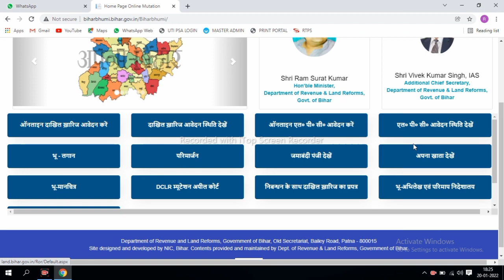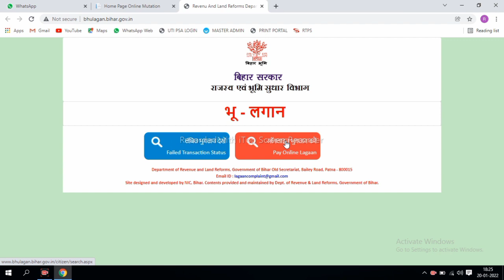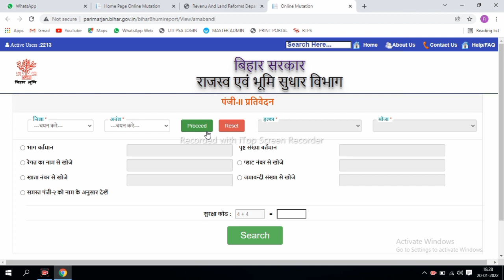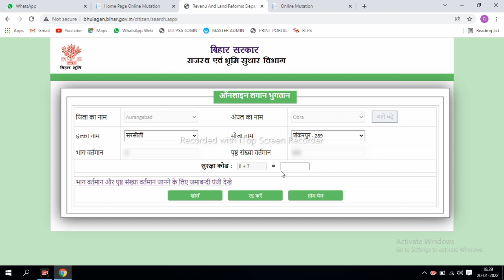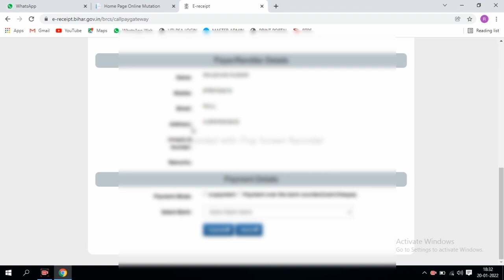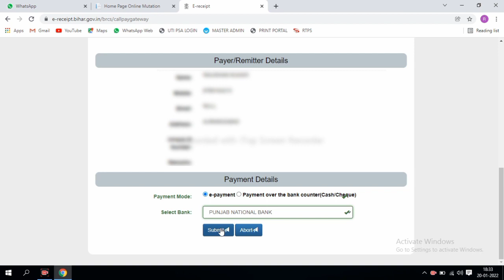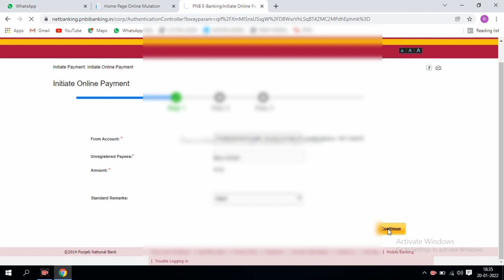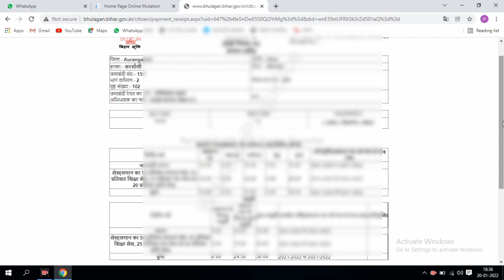Jamin Ka Rasid Kaise Kate Online Bihar 2022 | जमीन का रसीद कैसे काटे ? Online Bhumi Lagan 2022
👉 UTI PAN CARD AGENT
✅ USER ID 👉xxxxxx
✅ PASS 👉xxxxxx

4.पैन कार्ड में सुधार कैसे करें

5. पैन कार्ड ट्रैक /स्तिथि कैसे देखें

8. पैन कार्ड ऑनलाइन लॉग इन करें

9. पैन कार्ड डाऊनलोड कैसे करें

10. पैन कार्ड सुधार ऑब्जेक्शन mlm/mla प्रॉब्लम सॉल्व कैसे करें

सभी वट्सप ग्रुप में शेयर कर दीजिए

tags for reference: जमीन का रसीद कैसे काटे,लग्न रसीद कैसे काटे,लगान रसीद कैसे काटे,जमाबंदी नंबर से रसीद कैसे काटे,खेसर नंबर से जमिन का रसीद कैसे काटे,
रैयत के नाम से जमीन का रसीद कैसे काटे,जमीन का रसीद कैसे काटे,जमीन का रसीद डाउनलोड कैसे करे,अनलाइन भू लगान कैसे जमा करे,भू लगान कैसे भरे,रसीद कैसे डाउनलोड करे,lagan rasid kaise kate bihar,jamin ka rasid kaise kate online bihhar,rasid kaise download kare,kheshara number se jamin ka rasid kaise kate,jamabandi number se rasid kaise nikale,vikastalk,online rasid kaise kate,khesara number se jamin ka rasid kais kate, kharta number se rasid kaise kate,jamin ka rasid kaise kata jata hai,jamin ka rasid kaise check kiya jata hai,jamin ka rasid kaise nikale,jamin ka rasid kaise online kare,jamin ka rasid kaise kate,. rasid kaya hota hai,tatkal rasid, current rasid, monbile se rasid kaise kate,ghar baithe rasid kaise kate,mobile se rasid kkaise katega, purana se purana rasid kaise nikale,vikastalk.